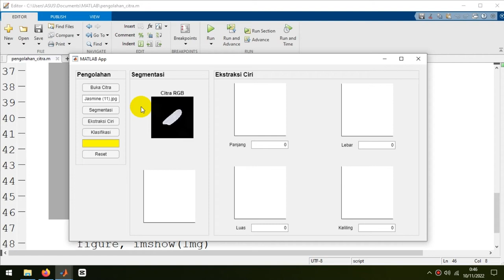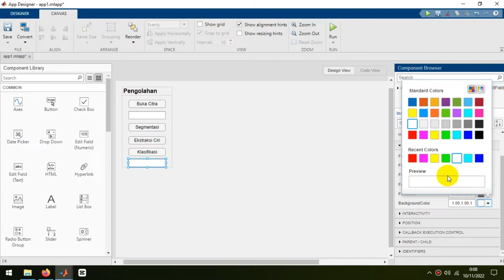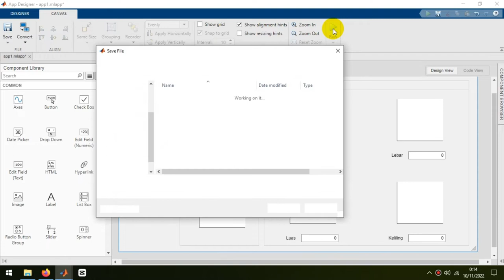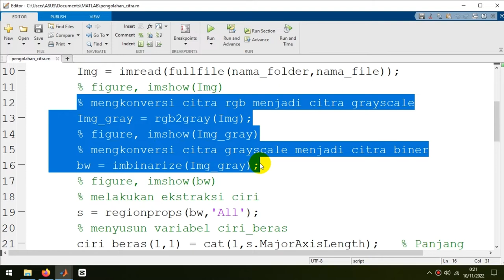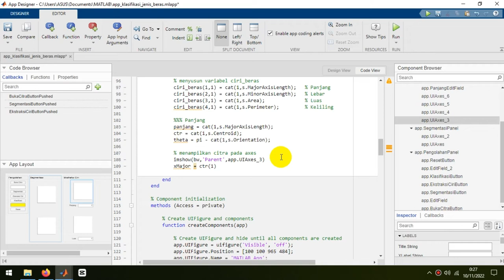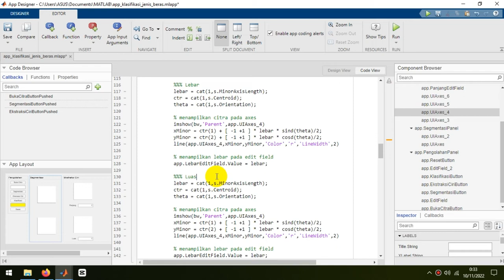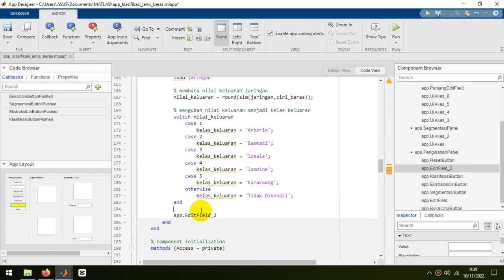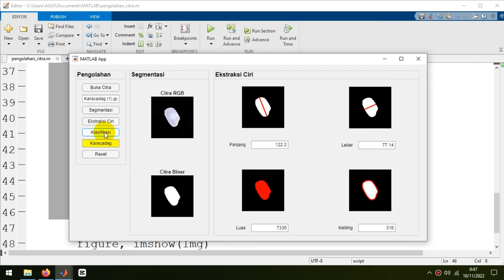Tutorial Pemrograman MATLAB - 053 - Klasifikasi Beras Menggunakan Jaringan Syaraf Tiruan (App)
Video ini berisi mengenai tutorial pembuatan App Designer MATLAB untuk klasifikasi citra beras menggunakan algoritma Jaringan Syaraf Tiruan Backpropagation. Jenis beras yang diklasifikasi adalah Arborio, Basmati, Ipsala, Jasmine, dan Karacadag. Ekstraksi ciri bentuk dilakukan berdasarkan nilai Panjang, Lebar, Luas, dan Keliling. Akurasi pelatihan yang diperoleh adalah sebesar 84%, sedangkan akurasi pengujian adalah sebesar 80%.

Bergabunglah dengan channel ini untuk mendapatkan akses ke video tutorial eksklusif, dengan cara memilih salah satu paket berikut "Programmer Level 2, 3, 4, 5, atau 6":

Cara Paling Mudah Kuasai Pemrograman MATLAB (Terbukti Ampuh) ⬇⬇
Paket Soft File Source Code Dan Tutorial Pemrograman Matlab:

⛔⛔ ATTENTION ❗❗❗
Silakan request materi tutorial pada kolom komentar (berikan komentar yang membangun)
Materi yang terpilih akan dibuatkan tutorialnya pada video berikutnya
Tutorial akan dibuatkan sesuai dengan metode yang direquest
Syarat dan ketentuan:
1. Tonton video ini sampai selesai (tanpa skip)
⛔⛔ ATTENTION ❗❗❗